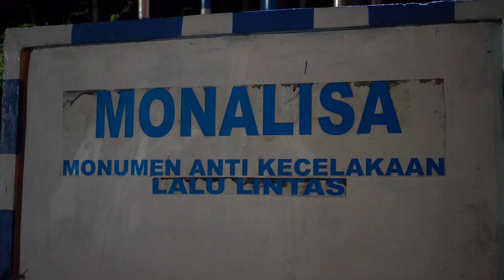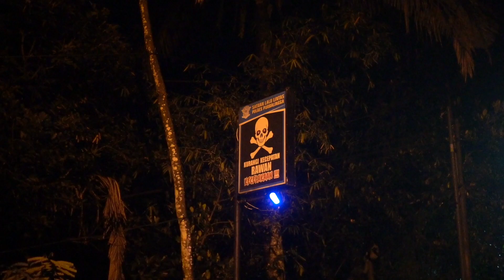PENELUSURAN JALUR TENGKORAK part 2 || Tikungan Misri, Karangreja, Purbalingga#wisatamalam#mistis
Assalamualaikum wr.wb
Penelusuran kali ini melanjutkan part 1 dimana informasi yang kami dapat kurang lengkap sehingga kami memutuskan untuk melakukan penelusuran lebih lanjut dilokasi yang sama. Alhamdullilah mahluk astral penghuni jalur tengkorak memberikan informasi terkait dengan banyaknya kecelakaan yang terjadi, untuk lebih lengkapnya silahkan tonton vidionya sampai habis jangan di skip okeeeeee. Selamat menyaksikan.
Wassalamualaikum wr.wb